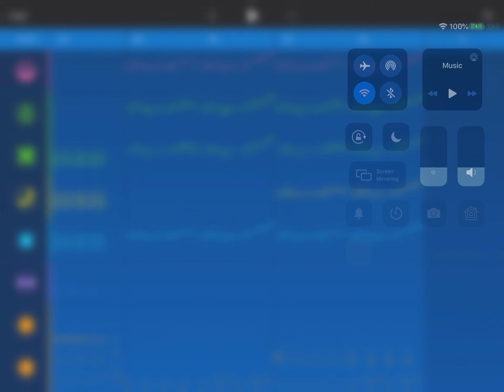Check out this cool beat I made!